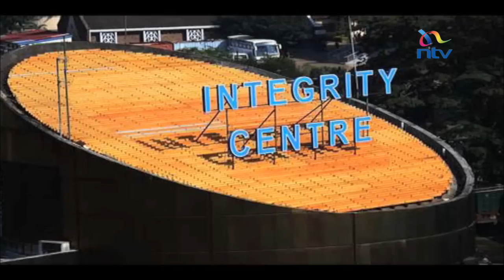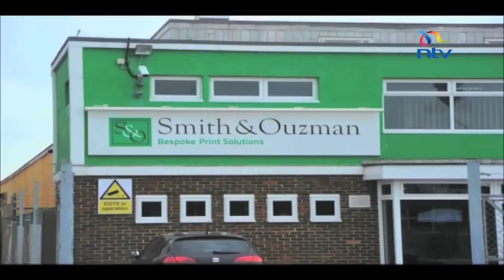AG: The corrupt will go to jail from early next year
The government appears determined to fight corruption. Attorney General Prof. Githu Muigai now says all those found guilty of corruption or mismanagement of public funds will be put behind bars. Muigai says institutions involved in grinding the vice are going to seal the loopholes used by perpetrators of corruption to escape justice.  This,  even as the EACC revealed that counties account for half of corruption cases under investigations.  Enock Sikolia reports